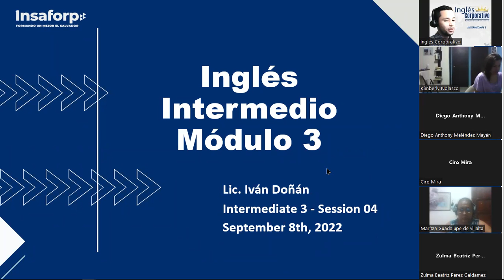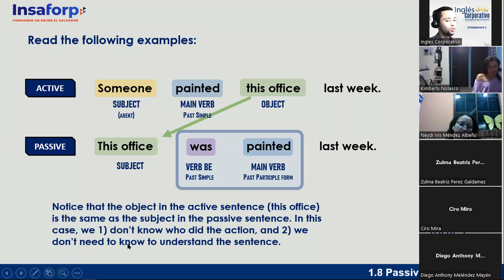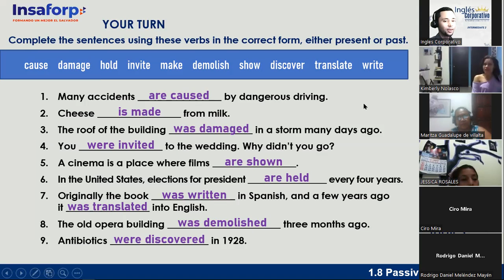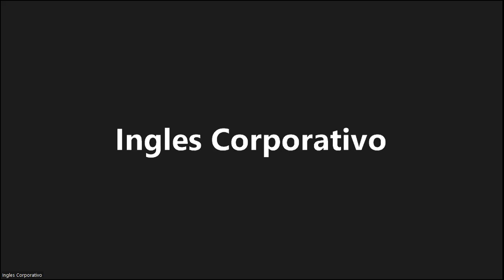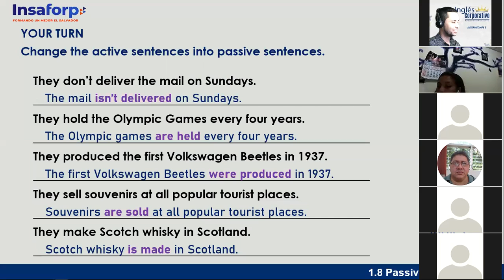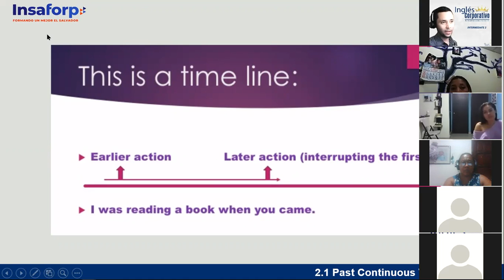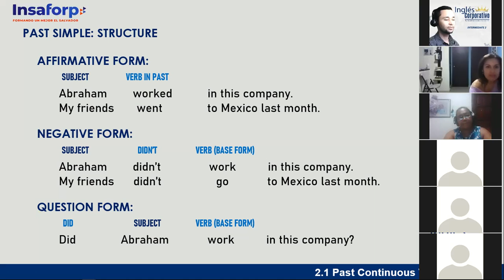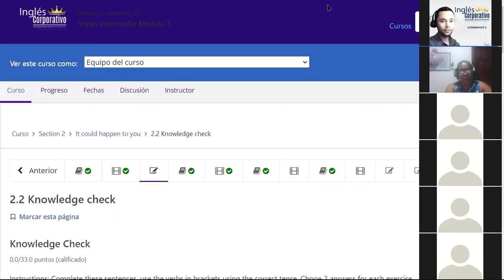Ingles Corporativo - 08 de Septiembre - Review of Passive Voice / Past Continuous - Session 04